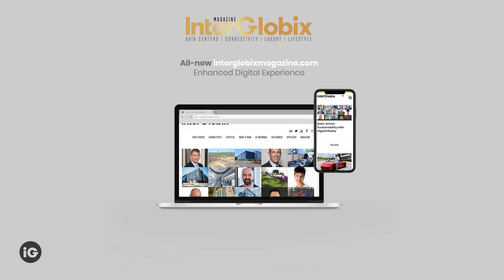All-new interglobixmagazine.com | Enhanced Digital Experience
Our newly redesigned website delivers an engaging reading experience. We bring you easy access to all different types of content in the magazine in a more visible and distinguished way. The new website has been crafted to provide you fast, easy-to-navigate and user-friendly digital experience. You can read digital content online or in a flip magazine format.

We welcome you to experience it today!